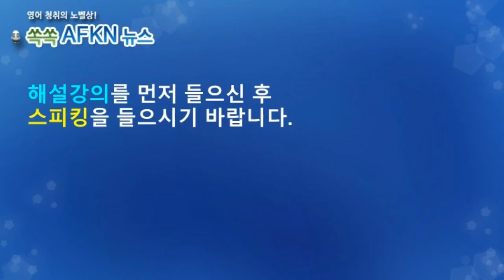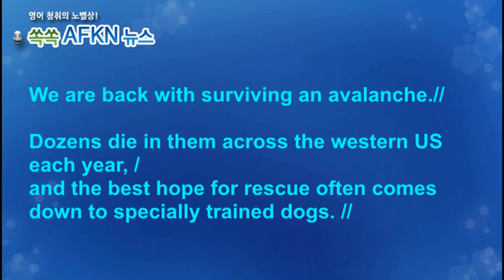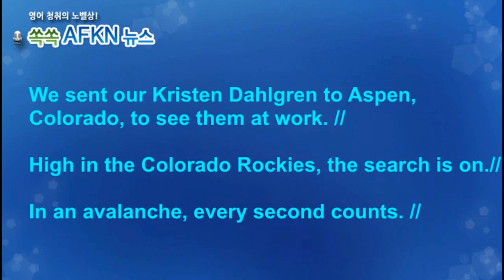[영어뉴스청취] 눈사태구조견_스피킹강의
미국에서는 눈사태로 인해 매년 수 십명이 사망합니다.
스키장에서도 가끔 발생하죠. 이때 골든 타임은 15분입니다.
30분이 넘어가면 생존 가능성이 희박해집니다. 눈에 묻힌
조난자의 위치를 신속히 파악해야하는데요. 쉽지 않습니다.
그런데 인간의 베프인 구조견들이 큰 활약을 한다고 합니다.
★★★이벤트★★★
1. 구독자 수가 지금의 약 두배인 8천명 도달 시
2. 또는 해설강의 월 평균 조회수 1000회 도달 시